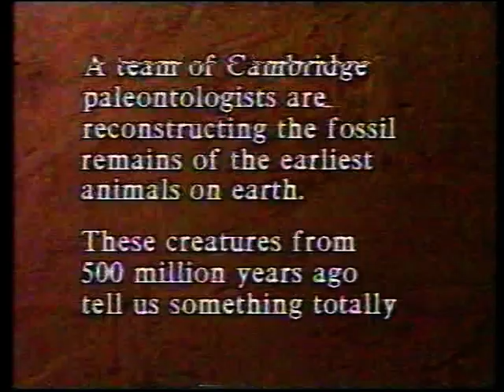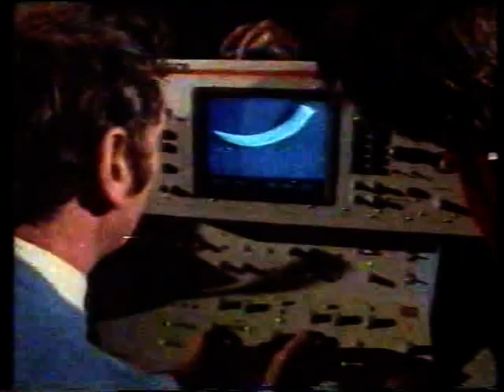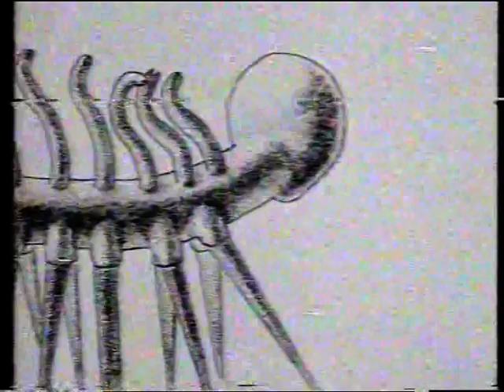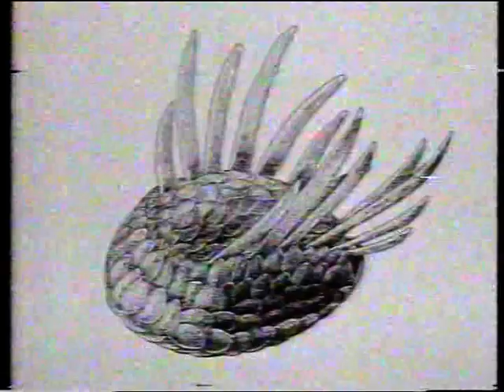BBC Antenna - Creatures of Chance [The Burgess Shale] (1990) BETAMAX